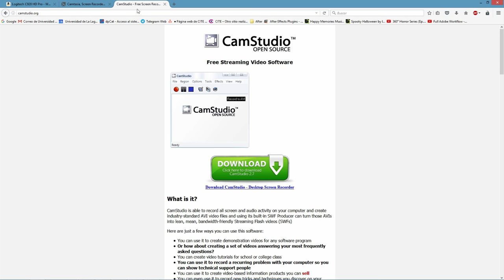Curso de Videotutoriales: Tutorial de calidad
Es este tutorial vamos a ver que necesitamos para llevar a cabo un videotutorial con calidad desde la comodidad de nuestra casa u oficina.